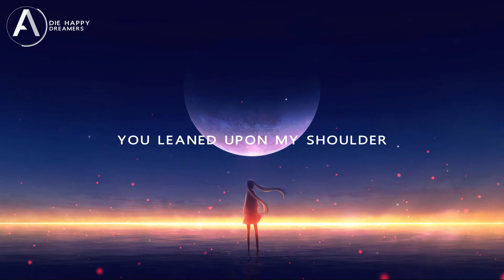Nightcore - Die Happy (DREAMERS) (Lyrics)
Nightcore - Die Happy
Lyrics:
Yeah I could die happy for a moment
Happy 'cause you stole my spare time

I met a girl, she had expensive perfume
Was a waste of money, didn't smell so lovely like you
And now you're on my steps up late night
Chain smoking Pallmalls while I philosophize

Glass sky, killin' time
You leaned upon my shoulder
And my thoughts dried
Didn't mind

So alive
I felt like I could die
Happy for a moment
Happy 'cause you stole
My spare time
Yeah I could die
Now that I've been falling
High upon the smoke in
Your eyes

And I've been burned yeah
And I've burned myself
Saw no point in falling
Just to burn somebody else
But now your dreams are catching my eye
Maybe we could stay up and pretend for a while

Glass sky, killing time
Didn't mind

So alive
My spare time
Your eyes

And in the darkness we leave our bodies
Leave our bodies, so alive

So alive
My spare time
Your eyes
SONG INFORMATION
Name: Die Happy
Artist: DREAMERS
Programs Used:
Adobe After Effects CC